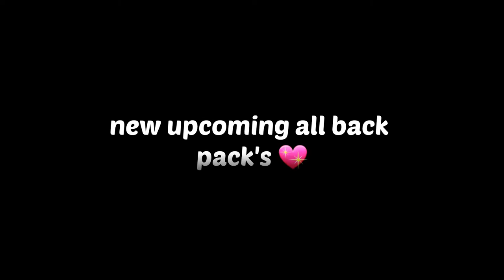All Upcoming 15 Items And Updates 👀 Only 0.01% Player Know About This💫💫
discription

hello I'm @STUDIO SHOWDOWN

hare Krishna 🙏🏻🙏🏻

I'm from u p 😊

1.Garena Free Fire Indonesia Live 2.Garena Free Fire Brazil Live
3.Garena Free Fire Brasil Live
4.Garena Free Fire India Live
5.Garena Free Fire Singapore Live
6.Garena Free Fire Thailand LIVE

⏰Timecode -

IGNORE THESE TAGS:
, justin bieber la bomba, look at me